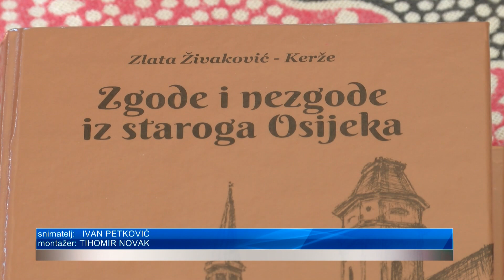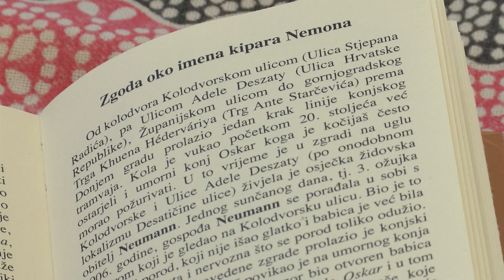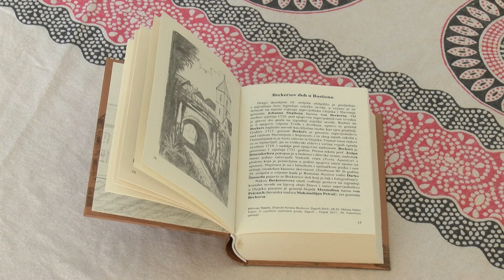U Osijeku je predstavljena knjiga "Zgode i nezgode iz staroga Osijeka"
U Osijeku je predstavljena knjiga "Zgode i nezgode iz staroga Osijeka", a cilj autorice Zlate Živaković-Kerže bio je otkriti manje poznatu povijest Osijeka. Knjiga "Zgode i nezgode iz staroga Osijeka" pokriva vremensko razdoblje od 18 do 20 stoljeća, a nastala je iz novinskih zapisa i arhivske građe, te otkriva zanimljivosti poput toga kako je ime dobio Oscar Nemon.